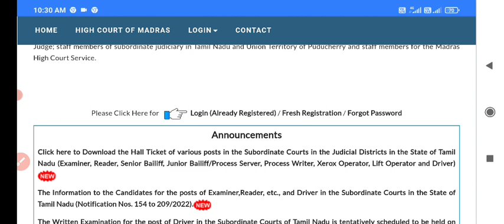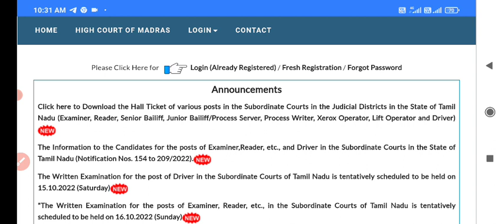hall ticket 2022 issue today